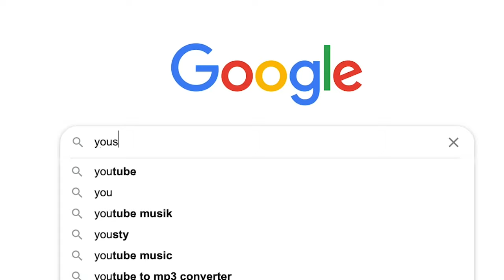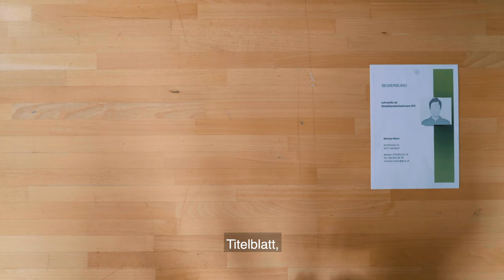Bewerbungstipps | präsentiert von Volg und yousty.ch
Tipps zur Berufswahl, Bewerbungsunterlagen und mehr!
Finde heraus, welche Tipps Volg in Zusammenarbeit mit yousty.ch für dich zusammengestellt haben und profitiere von einmaligen Tipps einer Lehrfirma.